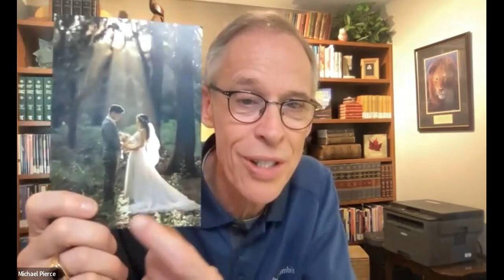50 Days to Pentecost Prayer: Day 26 with Jess Shao and his son Moses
Welcome to Day 26 of this fifty-day journey that is challenging each of us  to taste, to see, and to hear God, not just as the Creator of the universe, but as our Father. We are glad you are here where daily we seek Scripture, pray and experience His goodness as we seek Him together. Join Michael and Ann Pierce and their guests for the next 50 days as we walk our faith out step by step.

Day 26:  Today, our friend Jess Shao and his son Moses from Taiwan join us for a Kingdom conversation about walking in one accord! How do the generations walk together in these kairos days of prophetic fulfillment?

If you would like an electronic copy or hard copy of the 50 Days to Pentecost book, please send an email to .

To learn more about Christ for your City check out the or join us on Facebook @Christ for your City.